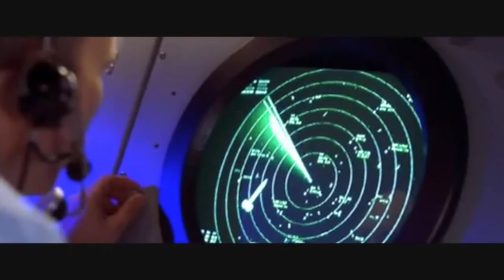Per Vers - Mega Penis (uofficiel video)